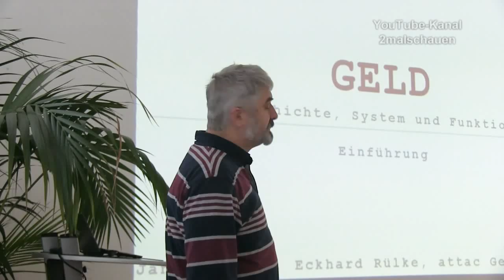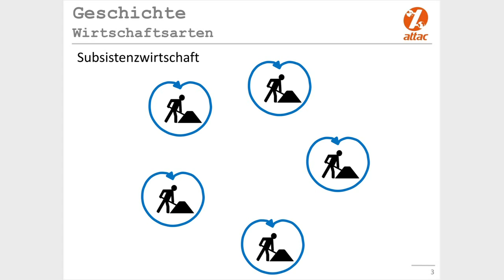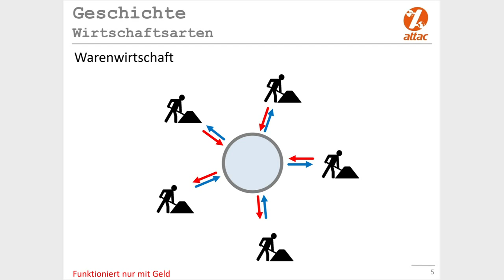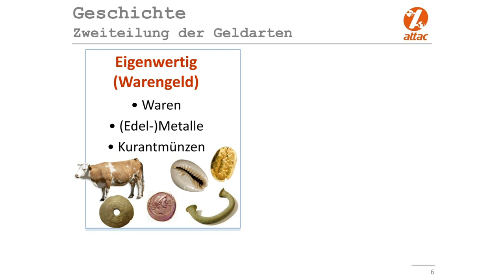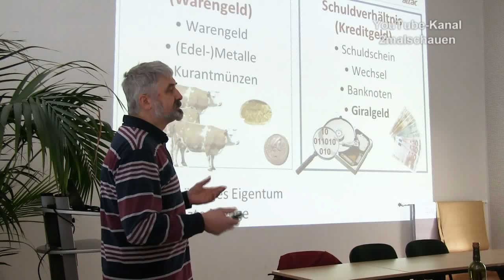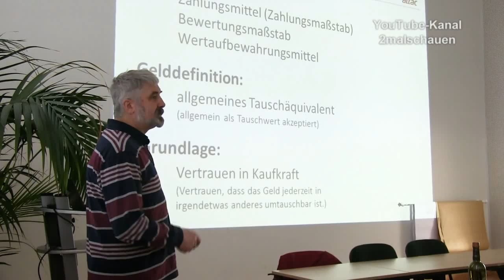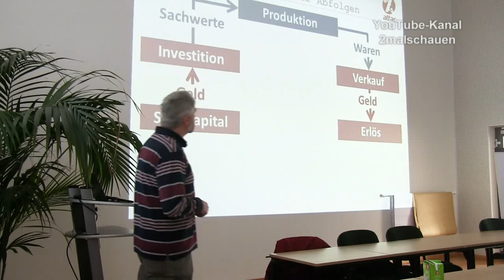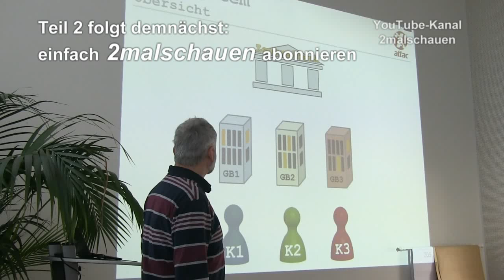Teil1 Geld - Geschichte, System und Funktion: Eckhard Rülke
Bevor man sich an die Veränderung des bestehenden Geldsystems machen möchte, sollte man die Geschichte und Funktion des Jetzigen verstanden haben.
Eckhard Rülke und Jan Reißmann von attac Chemnitz erklären mit anschaulichen Grafiken unser heutiges Geldsystem.